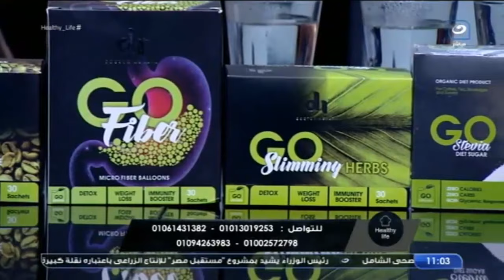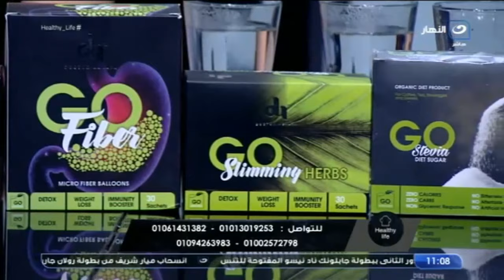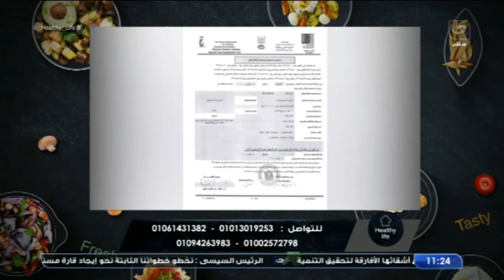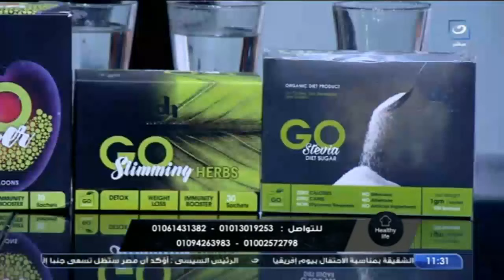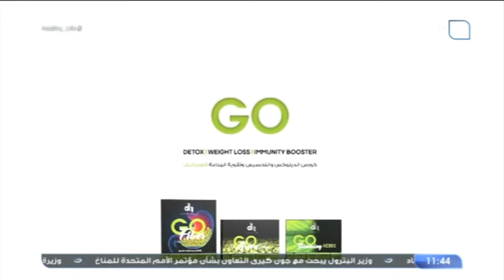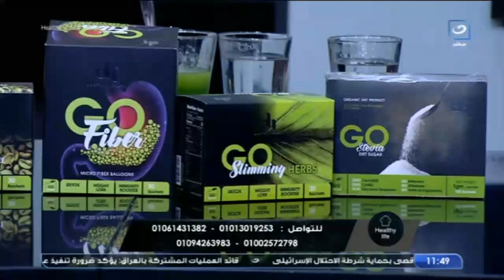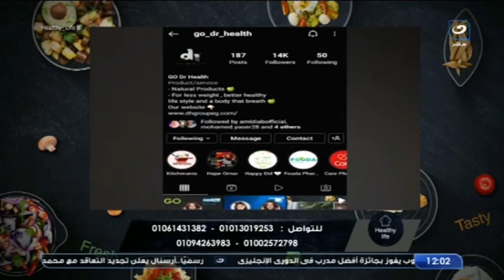healthy life - الخميس 26 مايو 2022 - منتجات طبيعية للحصول على جسم رشيق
Healthy Life - الخميس 26 مايو 2022  - الحلقة الكاملة
هيلثي لايف
برنامج هيلثي لايف مع د.حنان الحسيني، يقدم ألذ وأشهى الأطباق وجميع الأكلات بطرق سهلة وصحية وتساعد جميع السيدات على الطبخ بخطوات بسيطة، وتتلقى د.حنان الحسيني اتصالات واستفسارات الجمهور على الهواء.
برنامج هيلثي لايف يذاع على شاشة النهار تردد 11785 .. البرنامج يذاع يومي الاربعاء والخميس الساعة 11 صباحًا.